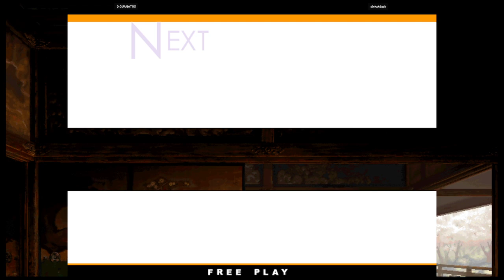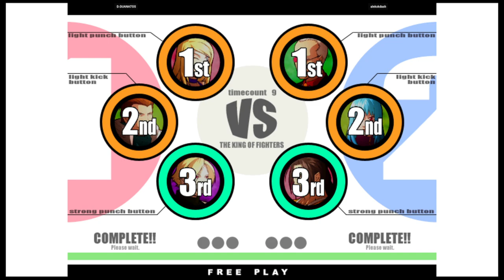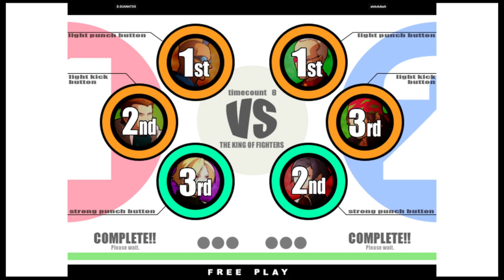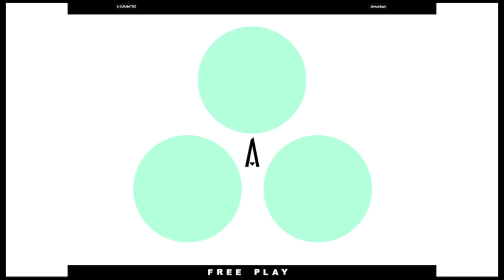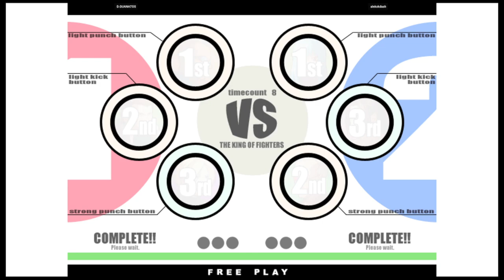KOF XI | D.GUANATOS VS alekxkdash | 🇺🇸🇺🇸 Fightcade eSports